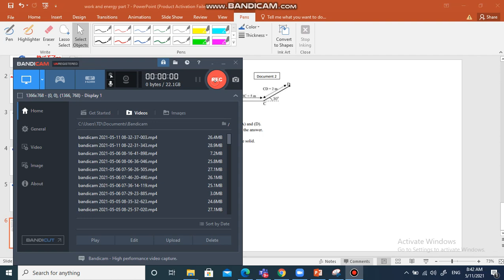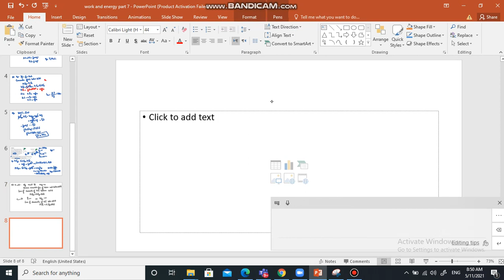Grade 11 SS :Work and energy problems and solutions video 3